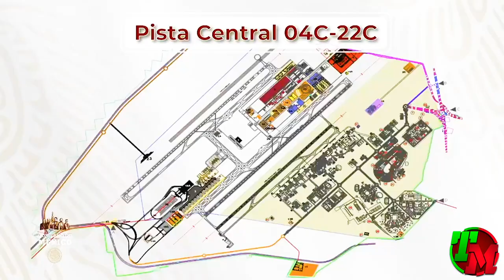Avances Construcciones en México | Enero 2020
University Tower Ciudad de México

Be Grand Reforma Ciudad de México

Refinería de Dos Bocas - Tabasco

Nuevo Aeropuerto de Santa Lucia - Ciudad de México

Torre Mitikah Ciudad de México

Paseo Metepec
Seguimientos Gicsa